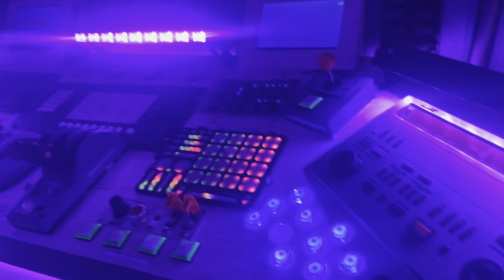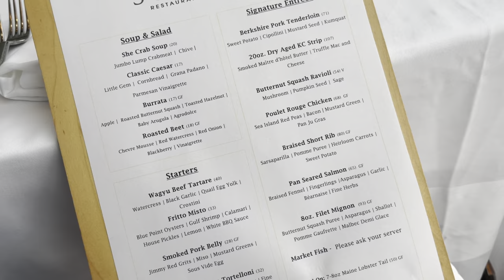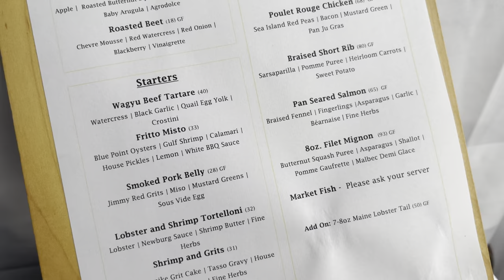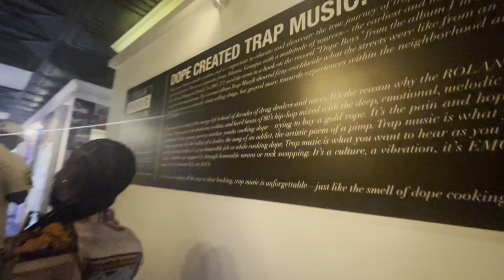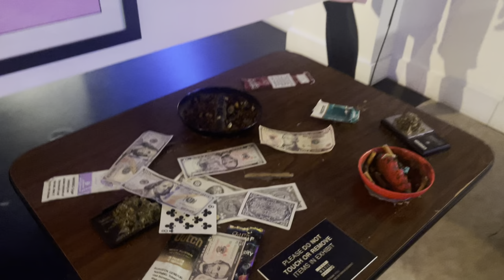WEEKEND VLOG: trap museum, crumbl cookie, I tried Sundial for the first time😳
In today's video I will be vlogging my weekend of trying new things. I hope y'all enjoyed this video.